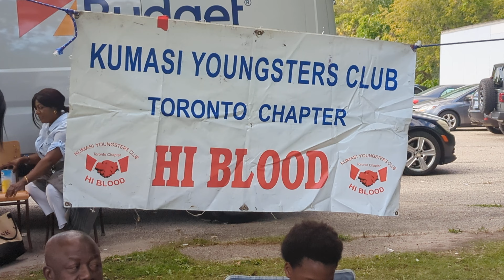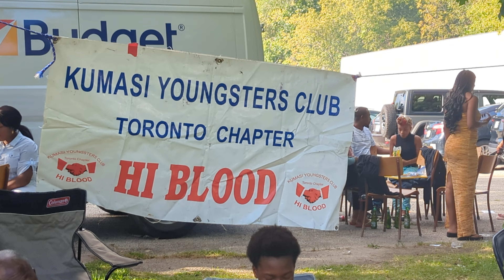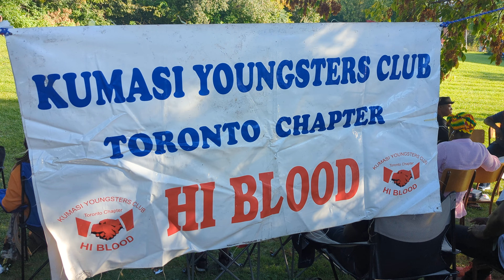KUMASI YOUNGEST CLUB HI BLOOD TORONTO CHAPTER 2023 BBQ PARTY ON THE PARK